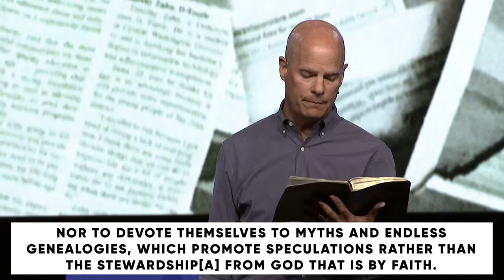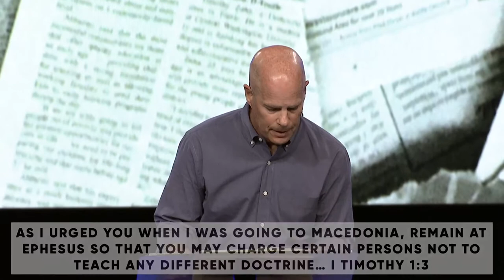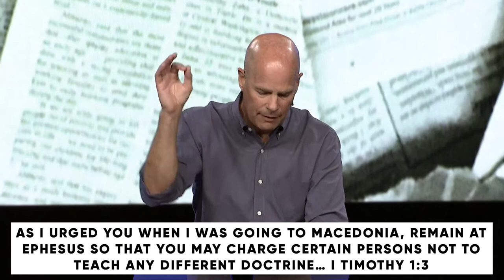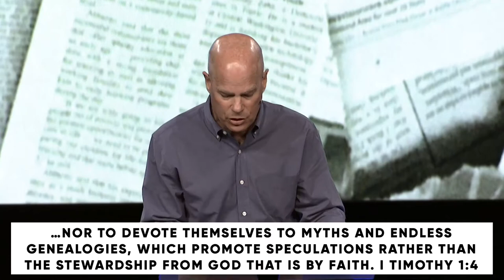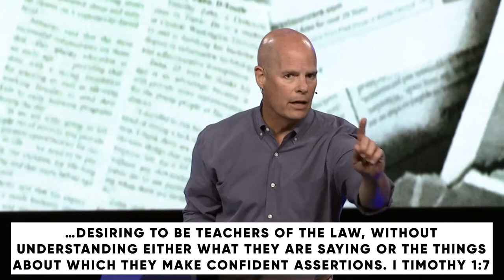Paradox: Truth in the Age of Falsehood // Dr. Jeff Warren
PRIMARY SCRIPTURE: 1 TIMOTHY 1:3-11
KEY POINTS
Not only is the world permeated with false teaching, but the church is, too.
Speaking the truth without love is equivalent to false teaching.
Jesus is the antidote to false teaching.
MEMORY VERSE
Ask God to write this word on your heart this week:

“By this you know the Spirit of God: every spirit that confesses that Jesus Christ has come in the flesh is from God, and every spirit that does not confess Jesus is not from God.”
- 1 John 4:2-3a ESV

1: Read 1 John 4. Based on this chapter, how can you discern between true and false teaching?

2: What role does Jesus play in true and false teaching?

3: What role does love play in true and false teaching?

4: Read the entire first chapter of 1 Timothy. How have you swerved from the core person and purpose of Jesus and wandered away into fruitless, vain discussion and useless speculation lately?

5: What false teaching are you most tempted to believe these days? What is it about that false teaching that makes it so appealing?

6: If you embraced that false teaching, how would it affect your relationship with God? What about your relationship with people?

7: What truth have you found in Jesus that frees you from believing that false teaching?

PRAY
Lord, we confess we have wandered away into talking about things that bring more death than life in Christ. We are quick to perpetuate speculation and slow to proclaim salvation. Father, forgive us. Holy Spirit, convict us of the false teachings we have believed to be true, and lead us into all truth in the name of Jesus. Expose the lies lurking in the darkness of our minds and free us to live in the light of your love.